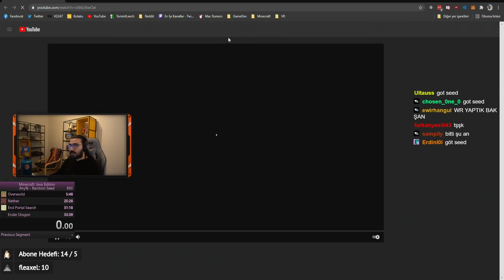Videoyun-Minecraft(1.16.1) Speedrun Denemeleri#123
Videoyun Minecraft 1.16.1 Sürümünde Speedrun Denemeleri Yapıyor.